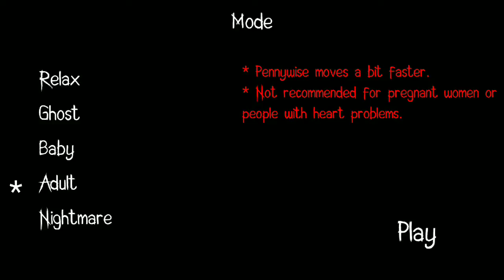Horror Clown Pennywise || Gameplay Part-1 || By G A M E R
Hello
Brothers and their sisters, yes i am back and today i am playing a horror game  Horror Clown Pennywise. This game is based on IT Horror movie. I hope you would Like it.

Thanks Peace✌️🏿